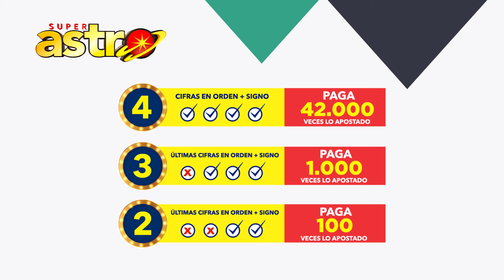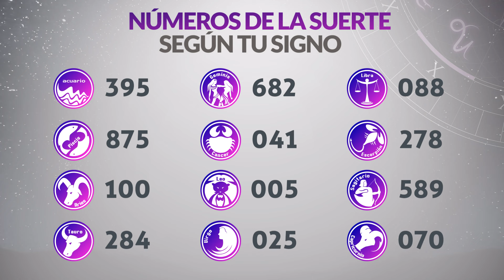Resultados ASTRO SOL y ASTRO LUNA del Martes 23 de Enero de 2024 SUPER ASTRO 😱💰🚨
Resultado de Astro Sol Martes 23 de Enero de 2024
Resultado de Astro Luna Martes 23 de Enero de 2024
Astro sol del veintitres de enero
Astro luna del veintitres de enero
Super Astro del veintitres de enero
Chance Chances
loteria loterias
Resultado de Astro Sol veintitres de enero
Resultado de Astro Luna veintitres de enero
astro luna
invierte
resultados gana
loterias gana